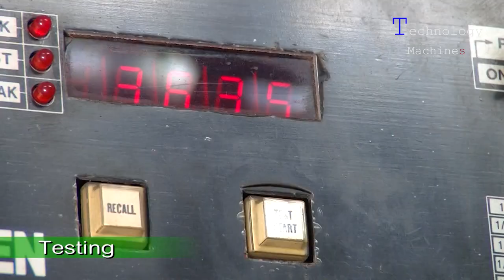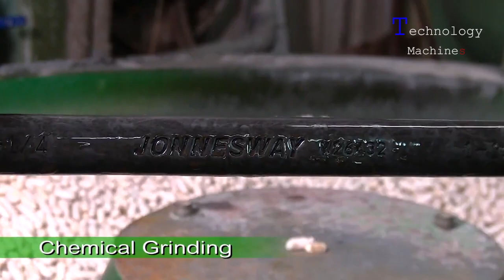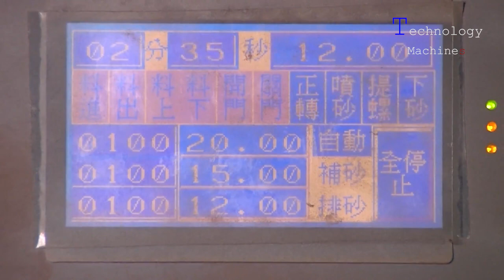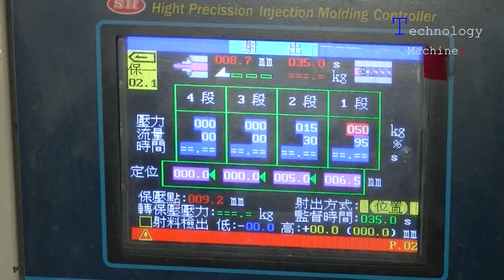Amazingly Modern Automatic Production Of Pliers, Screwdrivers, Wrenches Amazing Technology